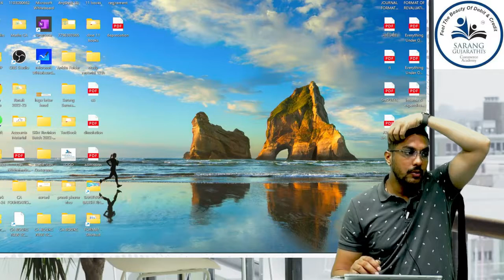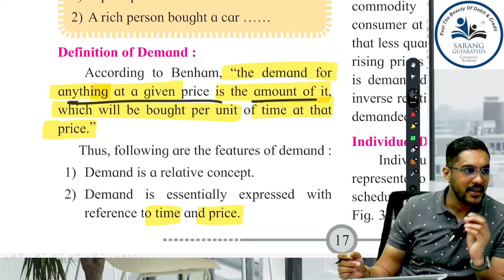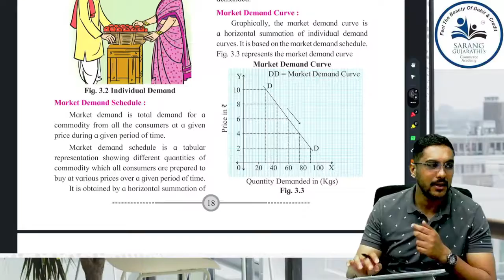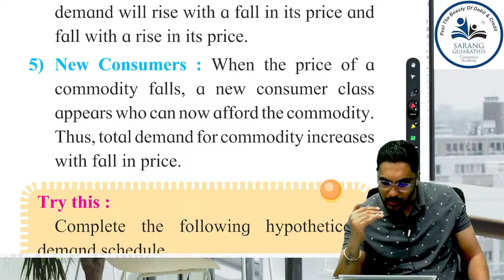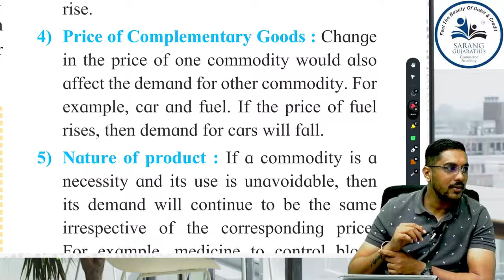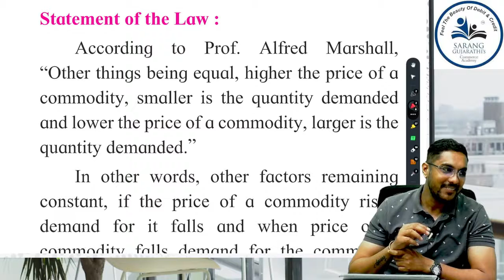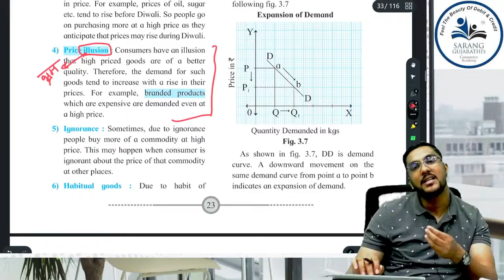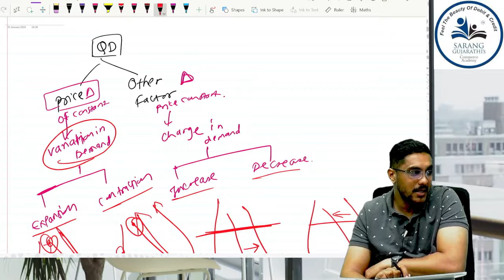Class 12 Economics | Chapter 3A | Demand Analysis | Complete Chapter | Maharashtra Board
economics paper pattern boardexam 2025
economics syllabus for board exam 2025
chapterwise weightage of class 12 economics
economics syllabus
12th economics
12th economics syllabus
fyjc economics
economics hsc board
economics in hindi
economics imp questions

SARANG GUJARATHIS COMMERC